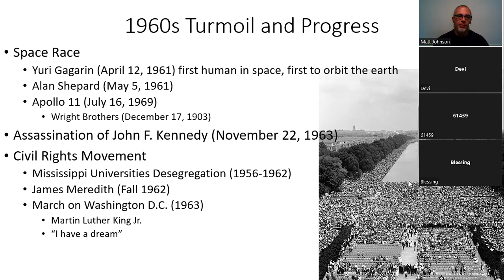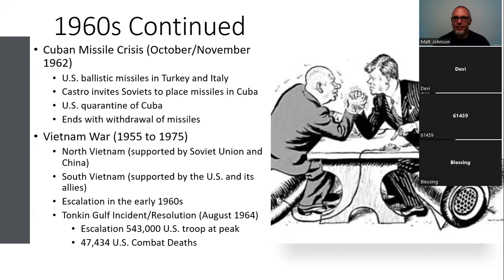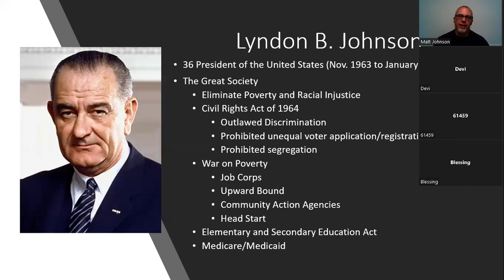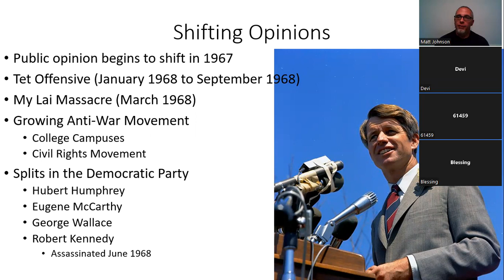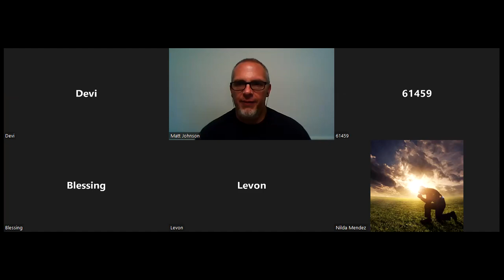Social Studies 7 26 2022: History Part 11